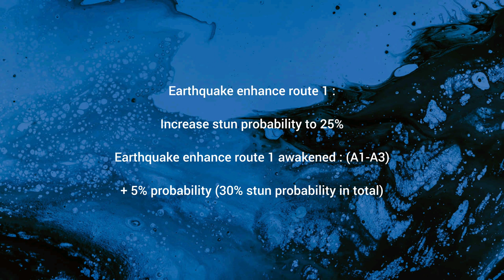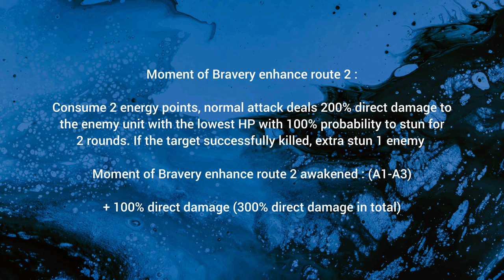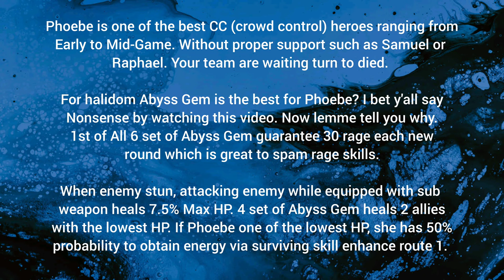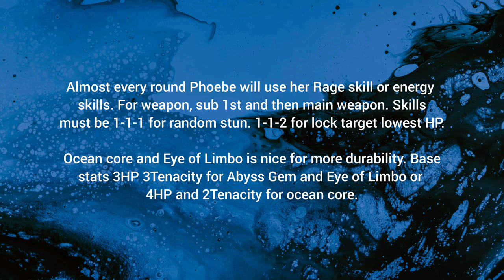Phoebe [Power of Titans] Ultimate Guide | Battle Night Cyberpunk RPG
The best idle RPG I've ever played. Basically it's a RPG game with less than an hour to complete daily mission. Need to search, buy , forge, equip and upgrade weapons and armor. Consist of 6 heroes that needed to be awaken till it last form which is red. There's Bastion, warrior, assassin and spirits. Bastion is a tank. Warrior is a fighter. Assassin is an assassin and spirits is a support for the team.

 Besides that, there are 6 heroes tribe divided. Nature, Tamer, Martial, Hacker, Fallen and Machine. They all kinda paired with same attributes like nature and tamer. Machine and martial, while hacker and fallen. The attributes activated when certain number of heroes in the tribe present ( 2, 4, 6 ). For tamer and nature ( 2 = +10% health ) , ( 4 = +10% counter attack efficiency) , ( 6 = +15% damage immunity ). As for machine and martial ( 2 = +8% damage ) , ( 4 = +10% blood sucking efficiency ) ,  ( 6 = +15% critical chance ).  Last but not least,  hacker and fallen.  Only 2 hero in the team is different. For hacker ( 2 = +10% critical chance ) as for fallen ( 2 = +10% dodge ), same attributes ( 4 = +40 initial rage ), ( 6 = +20% control immunity ).

Tamer and nature are the easiest hero you could get. Hacker and fallen is the hardest to obtain. The weakest hero are green colour, followed by purple, orange and red is the last form which is very powerful. Some heroes can be upgraded from blue to orange and from purple to red. During orange state, heroes needed to be awakened from A1 to A3 which means awakened for 3 times. Each heroes that can at least be upgraded to orange had their specific weapons to boost their skills. Most of it can only be obtained during their specific events.

There are 3 types of main events. First of all Perfect hire event week, second is bounty event week and followed by arcade + dawn commission event week. Yes, it's held weekly for main events. Other special events usually last 14 days, up to 21 days. During these events, abundance of specific items can be claimed. Usually perfect hire event drop with new hero or hero that can be upgraded to red. They're developing endless variety of special events. I've never get bored playing and in fact got multiple accounts played.

Next, Halidom is a stone that possessed different power triggered when paired with same halidom ( 2, 4, 6 also ). The useless one is the grey colored, green, purple, yellow / orange and red is the powerful one.  Blue hero can only equipped with 2 halidom, while purple 4,  orange and red hero able to equip 6 halidoms. For normal attributes contain attack, health, dodge, crit, accuracy, tenacity and the rare one is speed.

Battle night also have guild war which you can create your own and join any but needed the guild owner approval. Various platform of shops, garage to forge gears. This is pretty much introduction to battle night cyberpunk. Now let's go into the depth of the game in my YouTube videos...